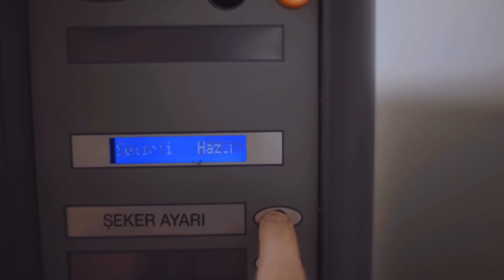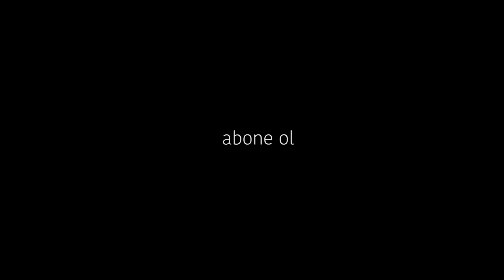SAÇ EKİMİ İLE ŞOK SONUÇ!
Alper'den Saç Ekimi Şoku ve Önemli duyuru!

Derin Biricik'in hayatından bir şeyler. Sinemacı tayfası işte. İstanbul'da çoğunlukla Kadıköy'deyim ve hayatımdan hikayeleri alıp bazen minik filmler bazen de vloglar yapıyorum.